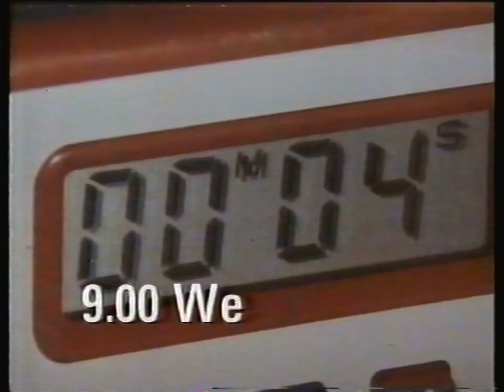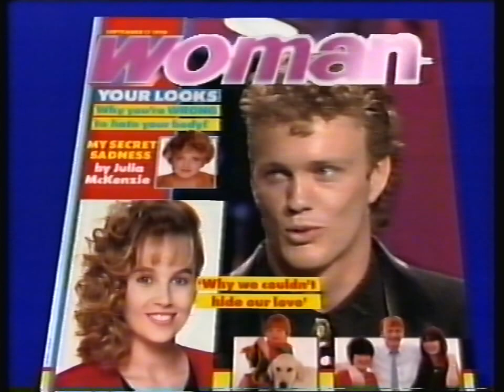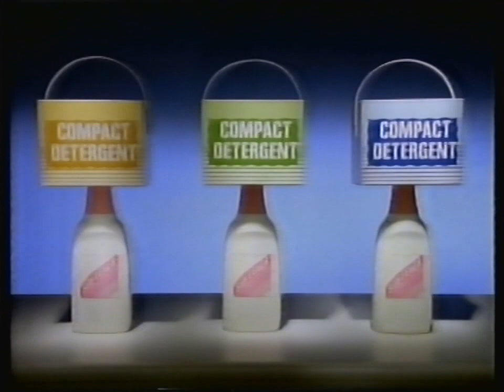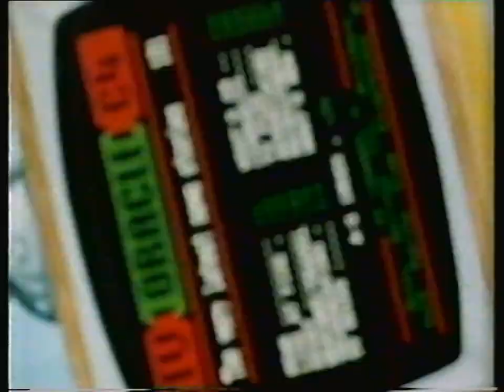ITV Central Continuity - Monday 10th September 1990 (2)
End Of The Krypton Factor
Central Trailer - The Fourth Protocol
Central Trailer - The Long Riders
Central Animated "Next" Soap Slide - Coronation Street
Adverts
Central Promo - Onassis: The Richest Man In The World
Central Animated Slide "Later" - The Kremlin Letter leading into Coronation Street

Adverts
Woman
Natwest
Munchies
Bold Ultra
Today Newspaper
ITV Oracle C4 Newspaper